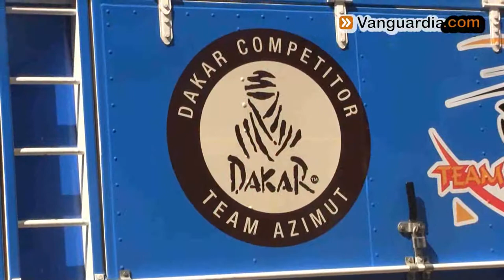Monstruos' venezolanos del Dakar 2013 estuvieron en Bucaramanga | Vanguardia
Luego de finalizar la competición que este año tuvo como sede a Perú, el equipo Azimut de Venezuela decidió regresar a casa por tierra en una aventura que ya completa 13 días.